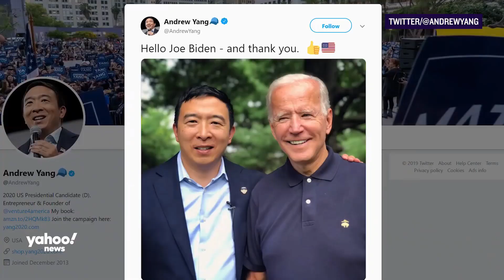Joe Biden Must Pick Andrew Yang VP or We get Trump again. Steyer, Klobuchar And Buttigieg are out.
With the race dwindling down to the final two... Biden must pick Andrew Yang as VP to defeat Bernie Sanders. Do not chose Kamala Harris in an identity politics play.

Choice #1. BidenYang2024
Choice #2 Trump2020 = Yang2024

If Bernie gets the nomination... We get 4 more years of Trump.
As a former Trump supporter... I am fine with that.

This will place Andrew in prime position to win Yang2024.

I much prefer BidenYang2020 to Donald Trump.

Tom Steyer, Amy Klobuchar and Pete Buttigieg are out.

I am a 47 year old lifelong Republican and I am voting for Andrew Yang. I come from the financial services sector... I have owned my business for 20 years. I automated away my office staff 5 years ago. I understand business, technology and economics... I am voting for Andrew Yang.

Job displacement, due to automation, is a threat for which we must prepare.

Endorsed by leading economists, futurists and the greatest thinkers of our time... Andrew Yang has properly identified the problems, and has the correct policies to solve them.

Andrew M. Yang is an American entrepreneur, philanthropist, lawyer, and 2020 Democratic presidential candidate. He is the founder of Venture for America, a nonprofit organization that focuses on creating jobs in struggling American cities.

Introduction to Andrew Yang...

I’m Andrew Yang, and I’m running for President as a Democrat in 2020 because I fear for the future of our country.

Eight years ago, I had just sold my education company and married my wife, Evelyn. The country was struggling through the aftermath of the financial crisis, so I made it my mission to bring jobs back to the communities that were hit hardest. I saw firsthand how many of our children didn’t see economic opportunity at home and were moving away to the same cities. That’s why I founded Venture for America (VFA), an organization dedicated to rejuvenating local economies. By helping entrepreneurs create jobs in cities like Baltimore, Detroit, Pittsburgh, and Cleveland, we could create strong economies throughout the country and give children a reason to stay.

In its first year, VFA trained 40 Fellows; by 2017, more than 500 VFA Fellows and alumni had launched dozens of companies and helped create thousands of jobs across the country. The Obama White House even named me a Champion of Change in 2012 and a Presidential Ambassador for Global Entrepreneurship in 2015.

Despite the success I saw with VFA, as I worked in these cities, I came to a terrible realization: automation is destroying jobs, and entire regions are being left behind. For years, I believed new business formation was the answer—if we could train a new generation of entrepreneurs and create the right jobs in the right places, we could stop the downward spiral of growing income inequality, poverty, unemployment, and hopelessness.

I’m proud of the work I did at VFA. But during my time there, it became clear to me that job creation will not outpace the massive impending job loss due to automation. I was pouring water into a bathtub with a giant hole ripped in the bottom.

So I went to Washington, and I visited Congressional leaders. I presented them with the hard facts. 78% of Americans are living paycheck to paycheck, 40% cannot afford an unexpected $400 bill, and so many live one medical emergency away from bankruptcy. A wave of automation is coming that will displace even more American jobs. I asked, “What will our government do?” I was met with two ineffective answers: we need to study it further, and we must invest in job retraining programs. The truth is that we’ve already studied it extensively and know that up to 30% of jobs are at risk of automation, and government-run retraining programs have a success rate of between 0 and 15%. Washington was not going to help.

I’m not a career politician—I’m a job creator who understands the economy. It’s clear to me, and to many of the nation’s best job creators, that we need to make an unprecedented change, and we need to make it now. But the establishment isn’t willing to take the necessary, bold steps. As president, my first priority will be to implement the big solutions America needs to get back on track. To start, I’d enact the Freedom Dividend: $1,000 a month, no strings attached, for every American 18 and older, paid for by a new tax on the companies benefiting most from automation. Companies like Amazon are paying $0 in taxes; it’s no wonder our economy doesn’t work for us when the biggest winners aren’t paying their fair share.

I’m the father of two young boys. I know the country my sons will grow up in is going to be very different from the one I grew up in, and I want to look back at my...